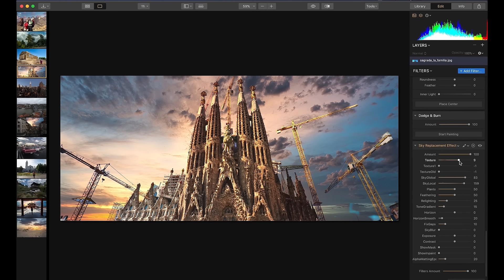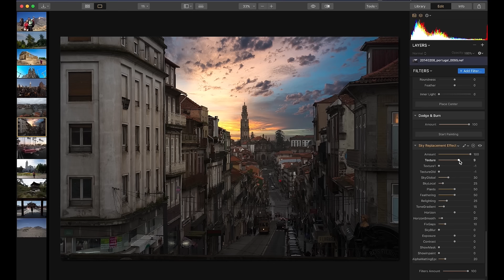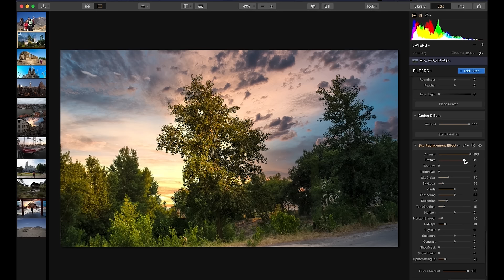WOW. AI Sky Replacement in Action || Luminar 4 Beta Preview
Here's a sneak peek of Skylum's new AI Sky Replacement filter which will be released in Luminar 4 this fall. Watch how AI Sky Replacement uses the power of artificial intelligence to seamlessly replace a sky without the need to manually create a complicated mask.